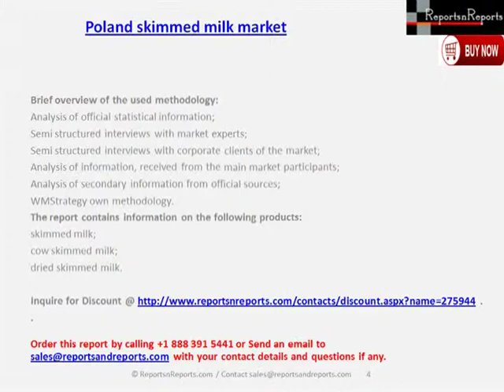Dynamics of Production, Imports, Exports and Consumption of Poland skimmed milk market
This report presents a comprehensive overview of the skimmed milk market in Poland and its state as of January 2014. It provides detailed analysis of the industry, its dynamics and structure.
The purpose of the report is to describe the state of the skimmed milk market in Poland, to present actual and retrospective information about the volumes and dynamics of production, imports, exports and consumption, the characteristics of the market for the period 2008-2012 and to build a forecast for the market development until 2018.